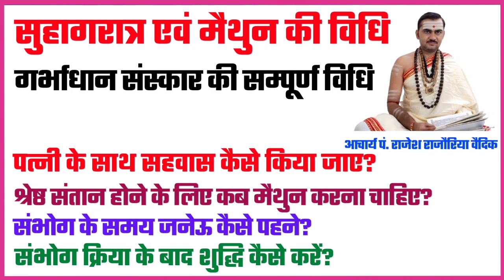सुहागरात एवं मैथुन की विधि | गर्भाधान संस्कार की सम्पूर्ण विधि | श्रेष्ठ संतान कैसे उत्पन्न करें?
1.  सुहागरात्र एवं मैथुन की विधि?
2.  गर्भाधान संस्कार की सम्पूर्ण विधि क्या है?
3. श्रेष्ठ संतान कैसे उत्पन्न करें?
4. पत्नी के साथ सहवास कैसे किया जाए?
5. श्रेष्ठ संतान होने के लिए कब मैथुन करना चाहिए?
6. संभोग के समय जनेऊ कैसे पहने?
7. संभोग क्रिया के बाद शुद्धि कैसे करें?
8. पत्नी के साथ प्रथम बार मैथुन कब करें?
9. किस दिन संभोग करने से पुत्र और किस दिन से पुत्री उत्पन्न होगी

"जगद्गुरु शंकराचार्य अनुसंधान एवं प्रशिक्षण संस्थान" से संबन्धित सभी प्रकार की जानकारियों के लिए एवं धार्मिक प्रश्न अथवा जिज्ञासा के लिए एकबार हमारे वेबसाइट पर अवश्य जाएं अथवा नीचे दिए गए नंबर पर व्हाट्सएप संदेश भेजें।
●▬▬▬ஜ۩۞۩ஜ▬▬▬●

धन्यवाद
मीडिया सञ्चालक
जगद्गुरु शङ्कराचार्य अनुसंधान एवं प्रशिक्षण संस्थान
वृन्दावन मथुरा
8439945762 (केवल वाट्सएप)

●▬▬▬ஜ۩۞۩ஜ▬▬▬●

ratikriya kaise kare
ratikriya kya hai
ratikriya kya hoti hai

santan prapt karne ke upay
santan prapt karne ke liye kya karen
santan prapt karne ke liye upay
santan prapti ke upay pradeep mishra

sahvas kya hai
sahvas ke prachin niyam
sahwas ke prachin niyam
sahwas ke niyam
sahwas kya hota hai
sahwas kab karna chahiye
sahwas ka matlab kya hota hai
sahwas kaise kare hindi

sambhog se samadhi ki aur
sambhog kya hota hai in hindi
sambhog karne ka sahi samay kaun
sa hota hai
sambhog ka sahi samay kaun sa hai

garbhadhan sanskar
garbhadhan kaise hota hai
garbhadhan sanskar vidhi in hindi
garbhadhan ka sahi samay

maithun karne se kya prabhav padta
hai
maithun ka matlab kya hota hai
maithun karne se kaise roke

गर्भाधान संस्कार
गर्भाधान कैसे किया जाता है
गर्भाधान संस्कार विधि
गर्भाधान का सही समय
गर्भाधान किसे कहते हैं

संतान प्राप्ति के उपाय प्रदीप मिश्रा
संतान प्राप्ति के लिए क्या करना चाहिए
संतान प्राप्ति के लिए क्या करें
संतान प्राप्ति के लिए क्या उपाय करें
संभोग के बाद क्या नहीं करना चाहिए

पति पत्नी को कैसे रहना चाहिए
पति पत्नी को कैसे सोना चाहिए
पति पत्नी को कैसे प्यार करता है
पति पत्नी को कैसे प्यार करना चाहिए
पति पत्नी को कैसे संबंध बनाना चाहिए

पति पत्नी को प्रेग्नेंट कैसे करता है
पति पत्नी को क्या करना चाहिए
पति पत्नी को किस तरह रहना चाहिए

पत्नी को कैसे रहना चाहिए
पत्नी को कैसे मनाए
पत्नी को कैसे खुश करें

प्रेग्नेंट कब होते हैं
प्रेग्नेंट कब और कैसे होते हैं
प्रेग्नेंट कब होती है महिला
प्रेग्नेंट कब होना चाहिए

गर्भ कैसे ठहरता है
गर्भ कैसे रहता है
गर्भ कैसे ठहरेगा
गर्भ कैसे चेक करें
गर्भ कैसे धारण होता है
गर्भ कैसे होता है

garbh kaise thaharta hai
garbh kaise rukta hai

प्रेग्नेंट कैसे होते हैं
प्रेग्नेंट होने पर कैसे पता चलता है
प्रेग्नेंट होने के लक्षण
प्रेग्नेंट होने के लिए क्या करना चाहिए
प्रेग्नेंट कैसे किया जाता है
प्रेग्नेंट कब हो सकते हैं